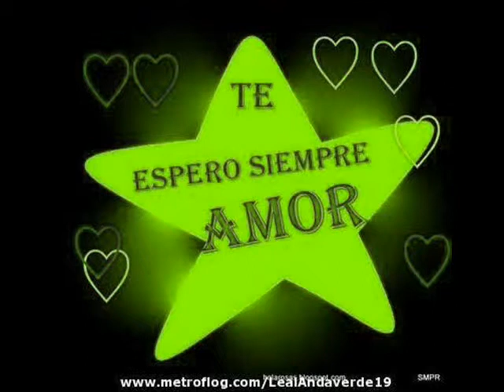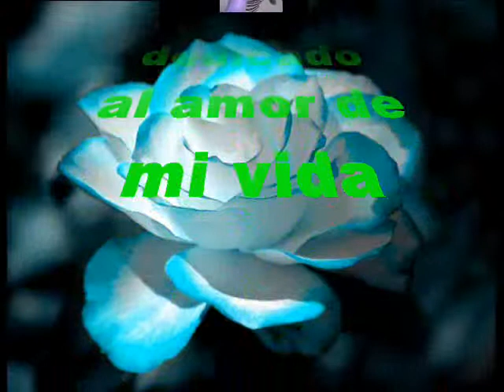MIX ( grupo libra)